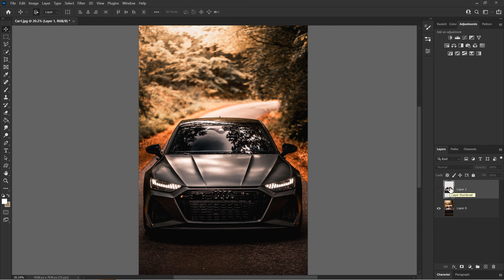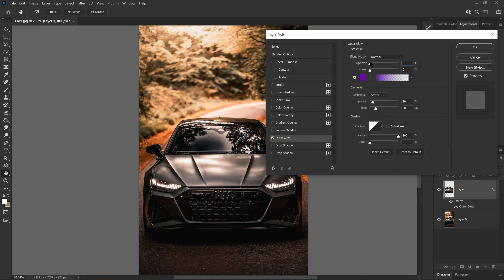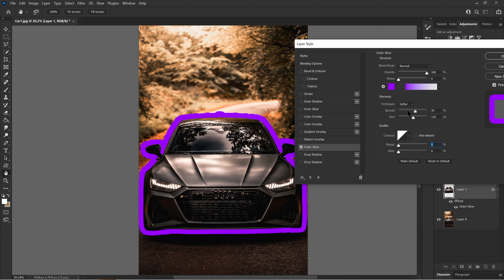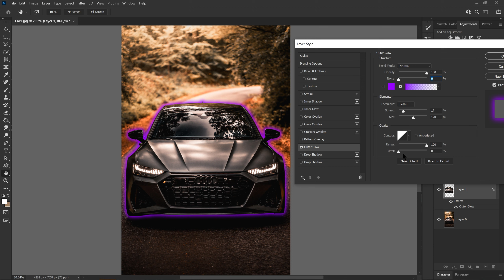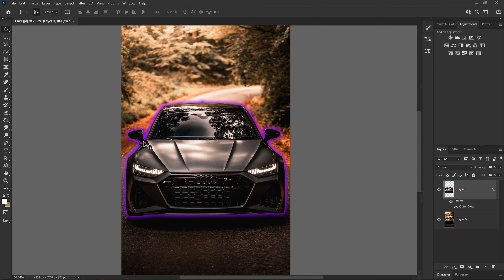How to Make an Outer Glow in Photoshop!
Here I will be showing you how to make a outer glow in photoshop.